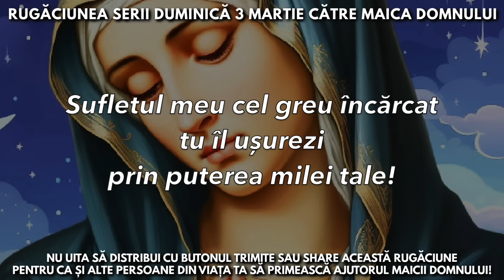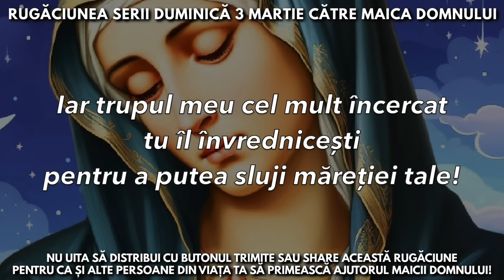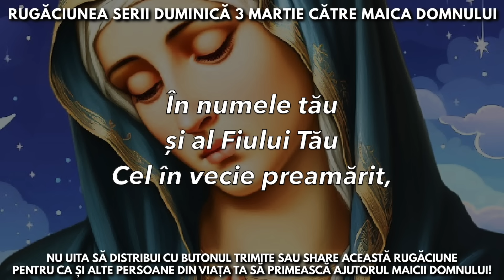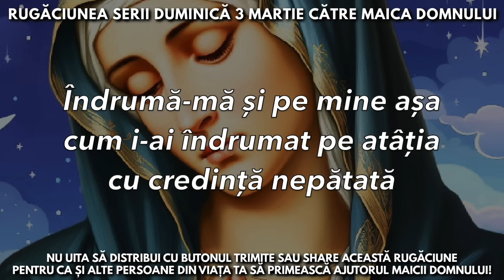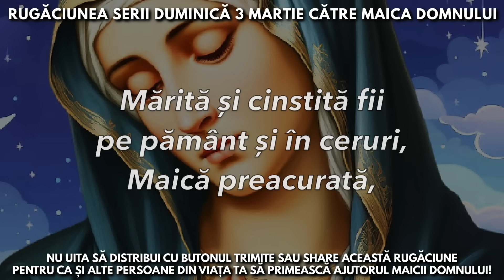Rugăciunea Serii Duminică 3 Martie Către Maica Domnului 🙏 Rugăciuni Făcătoare De Minuni